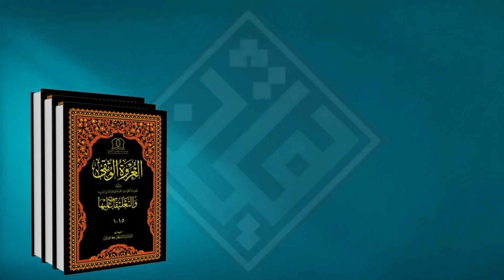Уроки по фикху// Урок 14: Таклид // Худжатуль-ислам Джейхун Мамедов